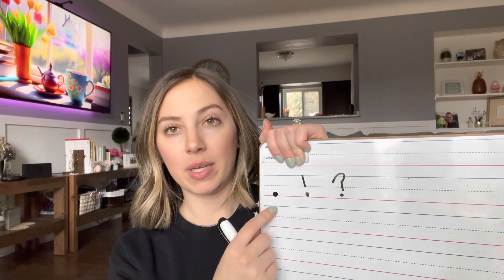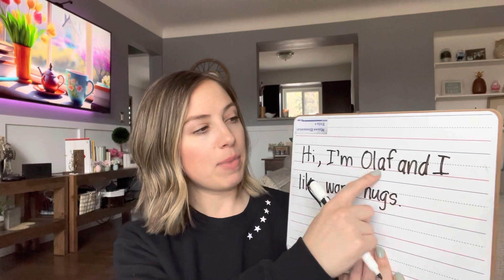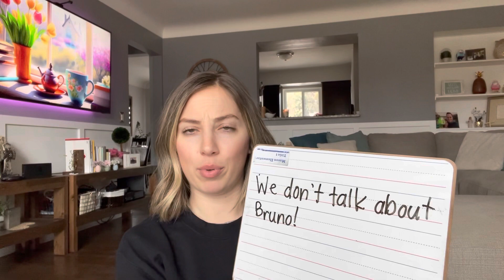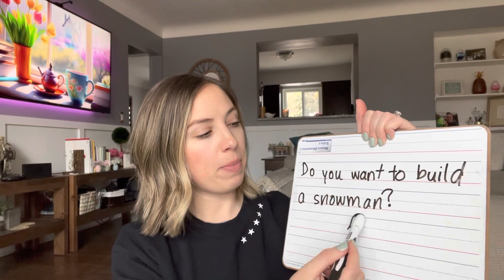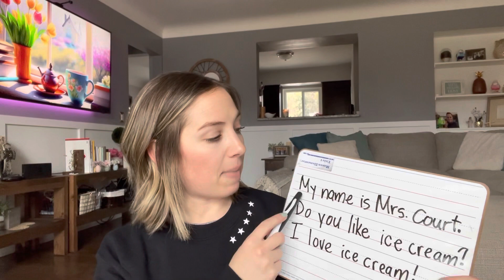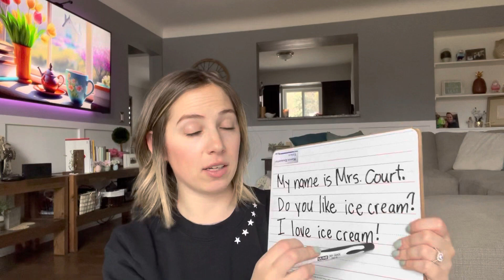Little Lesson: Punctuation